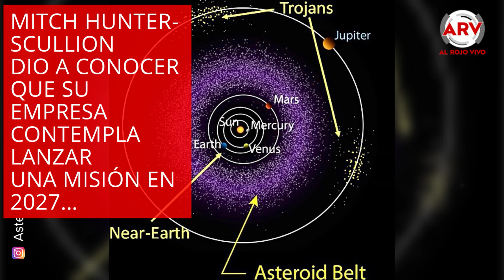Millonario busca extraer oro valuado en USD$13 billones de asteroide | Al Rojo Vivo | Telemundo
Video oficial de Al Rojo Vivo. Una empresa británica quiere explotar un asteroide porque asegura que contiene oro valuado en 13 billones de dólares.